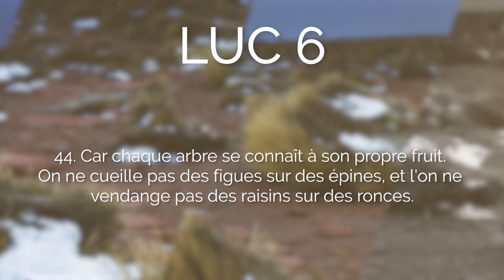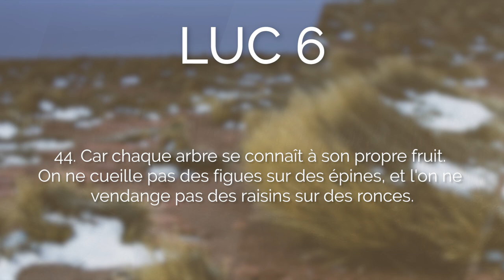La paille et la poutre Luc 6, 39-45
Par quelques comparaisons humoristiques, l'évangile appelle à changer de regard sur le prochain et sur nous-mêmes.
Allez directement aux chapitres :
00:07 Lecture de Luc 6, 39-45
01:18 Commentaires du texte biblique :
            01:46 Le maître aveugle
            04:27 La paille et la poutre
            06:56 L'arbre et le fruit